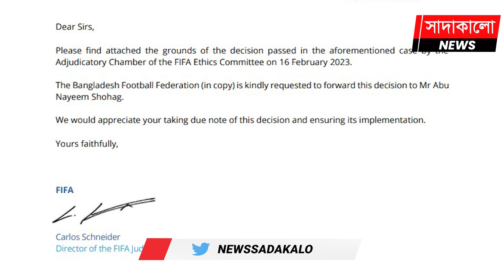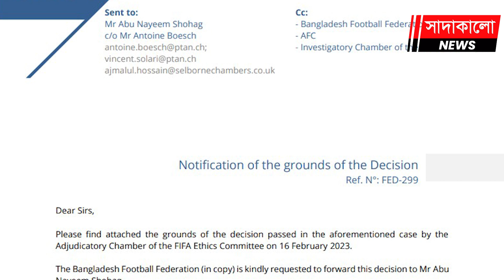যেভাবে উত্থান বাফুফে সেক্রেটারি আবু নাঈম সোহাগের ! Abu Naim Sohag । BFF । FIFA । Sports ।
২০১১ সালে ছিলেন ভারপ্রাপ্ত। ২০১৩ সালে ভারমুক্ত হয়ে বাফুফের সাধারণ সম্পাদকের চেয়ারে বসেন আবু নাঈম সোহাগ। আস্তে আস্তে বাংলাদেশ ফুটবল ফেডারেশনের ক্ষমতাধর ব্যক্তি হয়ে ওঠেন তিনি। নানা অনিয়মে ১৪ই এপ্রিল ফিফা তাকে দুই বছরের জন্য ফুটবলের সব কর্মকাণ্ড থেকে নিষেধাজ্ঞা দিয়েছে।